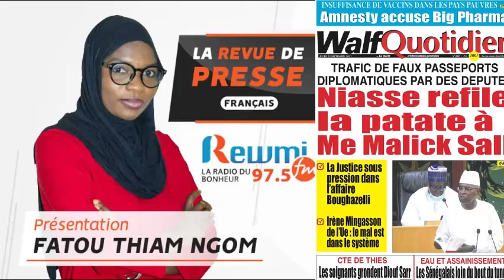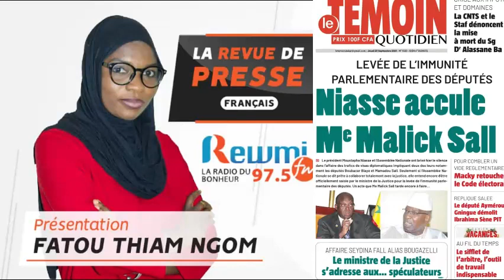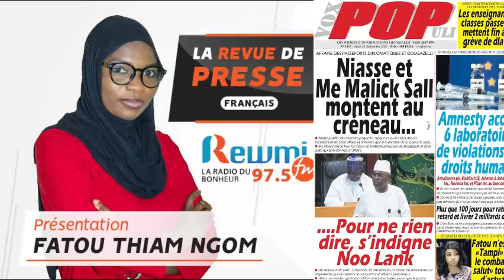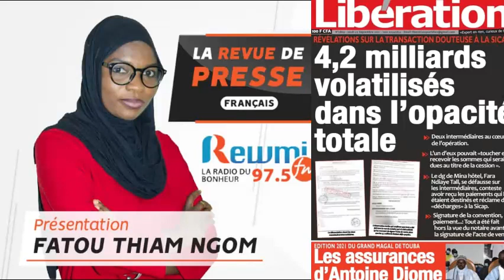REVUE DE PRESSE AVEC FATOU THIAM NGOM DU 23 09 2021 FR